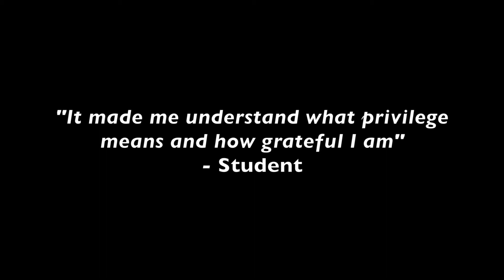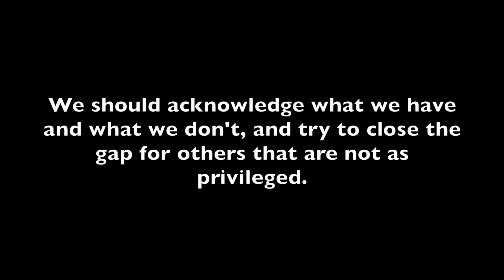Privilege Walk Session in Schools Video | National Public School | 21st Century Skills | BPS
This is how the concept of "Privilege" can be taught to students in a school. Check out the video of this powerful and moving session that is a part of the revolutionary 1-year long Changemaker Education Curriculum in schools to build the skills of empathy, teamwork, creative problem-solving, and collaborative leadership in students to transform them into the Changemakers of tomorrow.